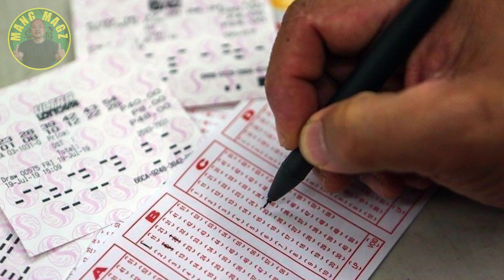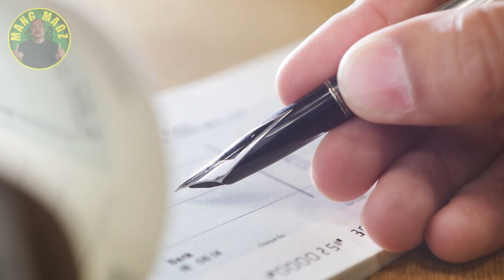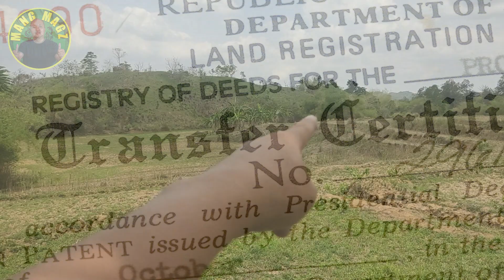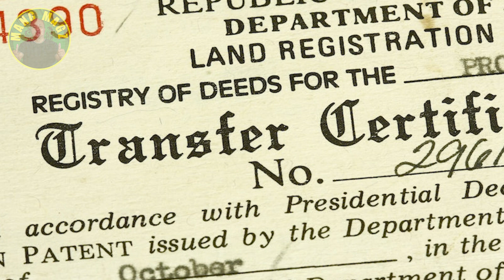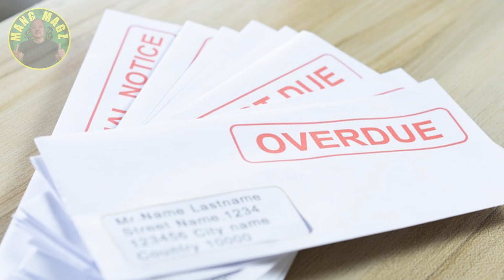DI NAWALAN NG PAG-ASA SI MANG MAGZ | AN INSPIRING STORY | EPISODE 4